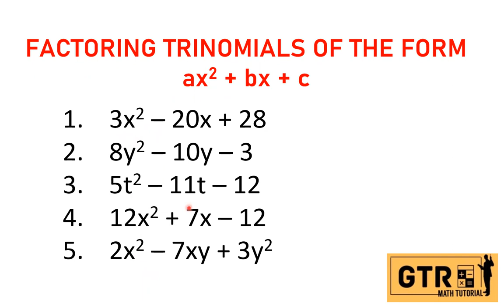Factoring Trinomials of the form ax^2+bx+c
Basic Algebra - Factoring Trinomials of the form ax^2+bx+c
| Factoring Trinomials by Grouping | Gactoring Trinomials by Trial and Error
1.    3x^2 – 20x + 28
2.    8y^2 – 10y – 3
3.    5t^2 – 11t – 12
4.    12x^2 + 7x – 12
5.    2x^2 – 7xy + 3y^2